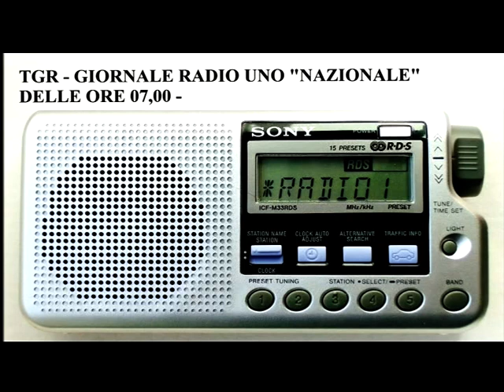MARTEDI' 22 SETTEMBRE 2020 - TGR - GIORNALE RADIO UNO "NAZIONALE" ITALIANO DELLE ORE 07,00 -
TGR - GIORNALE RADIO UNO "NAZIONALE" ITALIANO DELLE ORE 07,00 -